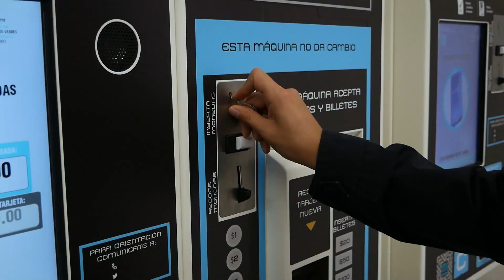Cuida tu llave, cuida tu Tarjeta MI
Con la Tarjeta de Movilidad Integrada (MI) tiene acceso a todos los sistemas de transporte de la Ciudad, ¡cuídala!

Recuerda:
Es tu llave de acceso.